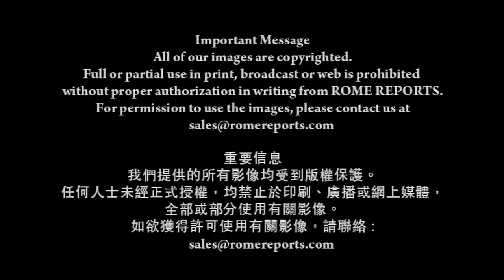西斯汀小堂秘中之秘